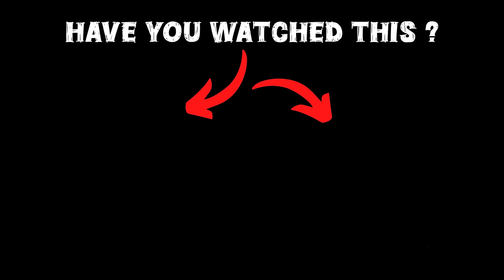Franklin Made A Underwater Floating House GTA 5!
Welcome to our dedicated GTA 5 Malayalam channel, In this video Franklin Made A Underwater Floating House GTA 5, hope you guys will enjoy this video.

gta 5
shinchan
franklin
dudesirgaming
game therapist
trending
viral
gaming
noobmaster